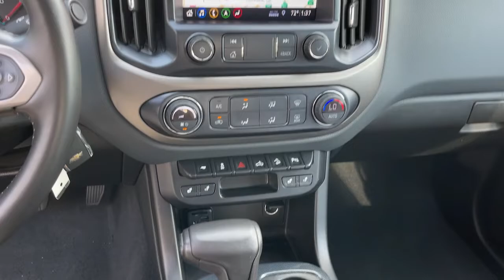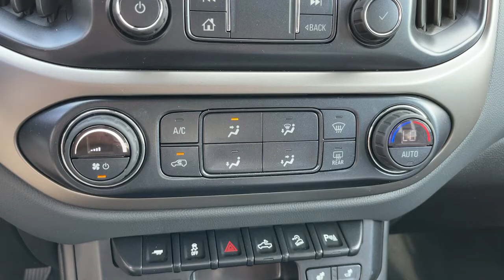2019 Chevrolet Colorado Pasadena, Glendale, Los Angeles, San Gabriel Valley, Monrovia DP14589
Shadow Gray Metallic Used 2019 Chevrolet Colorado available in 721 E. Central Ave., Monrovia, California at Sierra Chevrolet. Servicing the Pasadena, Glendale, Los Angeles, San Gabriel Valley, Monrovia, CA area.
2019 Chevrolet Colorado 2WD Z71 - Stock#: DP14589 - VIN#: 1GCGSDEN6K1314589

Sierra Chevrolet
721 E Central Ave

New Price! Certified. Shadow Gray Metallic 2019 Chevrolet Colorado Z71 RWD 8-Speed Automatic V6 Apple CarPlay Auto-dimming Rear-View mirror Bose Premium 7-Speaker Audio System Feature Delay-off headlights Electronic Stability Control Exterior Parking Camera Rear Front fog lights Fully automatic headlights Heated front seats Heavy-Duty Trailering Package Preferred Equipment Group 2Z7 Premium audio system: Chevrolet Infotainment System Remote keyless entry Speed control Speed-sensing steering Steering wheel mounted audio controls Traction control UltraSonic Rear Park Assist.Chevrolet Certified Pre-Owned Details:* Roadside Assistance* 172 Point Inspection* 24 months/24000 miles (whichever comes first) CPO Scheduled Maintenance Plan and 3 days/150 miles (whichever comes first) Vehicle Exchange Program* Vehicle History* Transferable Warranty* Warranty Deductible: $0* Limited Warranty: 12 Month/12000 Mile (whichever comes first) from certified purchase date* Powertrain Limited Warranty: 72 Month/100000 Mile (whichever comes first) from original in-service dateAwards:* 2019 KBB.com Best Resale Value Awards